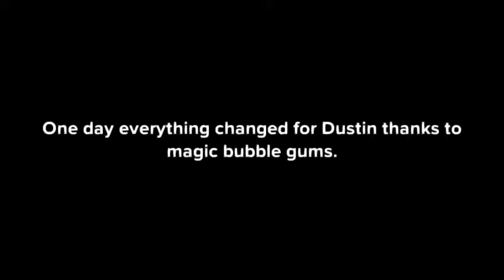Magic Bubble Gum